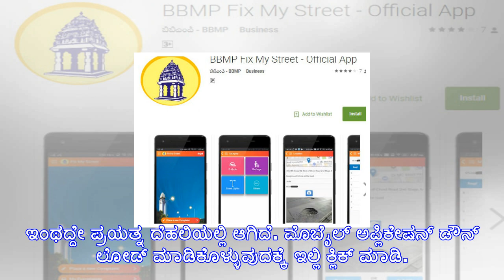ಸಮಸ್ಯೆಗೆ ಸ್ಪಂದಿಸಲು ಬಿಬಿಎಂಪಿಯಿಂದ 'fix my street' ಅಪ್ಲಿಕೇಷನ್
ಬೆಂಗಳೂರು, ಡಿಸೆಂಬರ್ 11: ಬಿಬಿಎಂಪಿಯಿಂದ ಸೋಮವಾರ ಫಿಕ್ಸ್ ಮೈ ಸ್ಟ್ರೀಟ್ (ನಮ್ಮ ಬಡಾವಣೆ ಸರಿಪಡಿಸಿ) ಎಂಬ ಅಪ್ಲಿಕೇಷನ್ ...